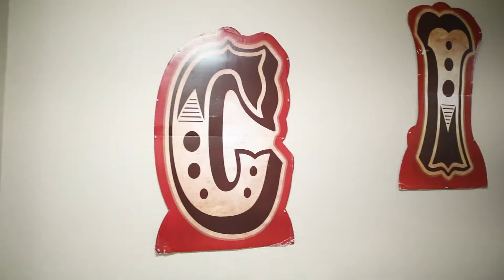Spinning fire at Fire Jam Circus Collective Nov 12 2021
Check out me and my friends spinning a little fire and hanging out on a friday night!
Fire Jam on Fridays at The Denver Circus Collective
Location: The Circus Collective
                   4459 Jason St. Unit 3 Denver, CO 80211
Date recorded: Nov 12th, 2021
Video: Jared Kennedy